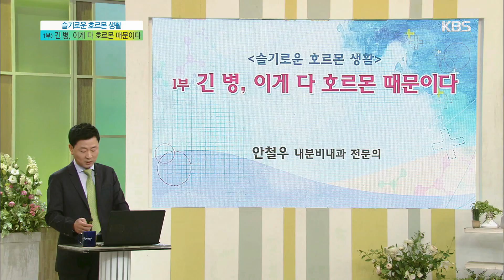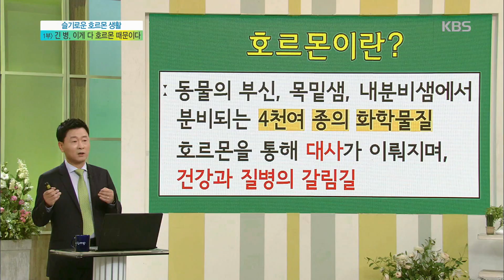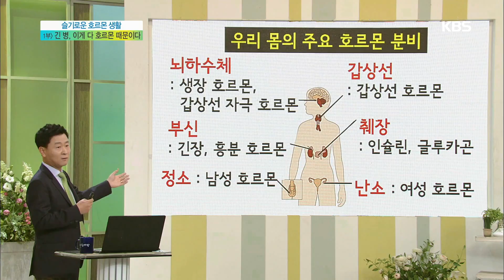아침마당 - 우리가 호르몬을 잘 알아야 하는 이유! 20180412